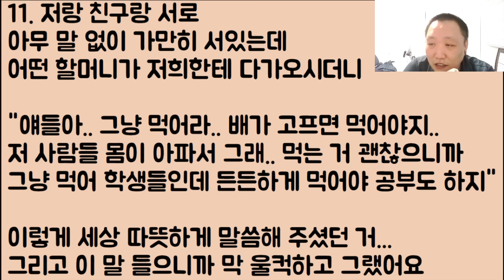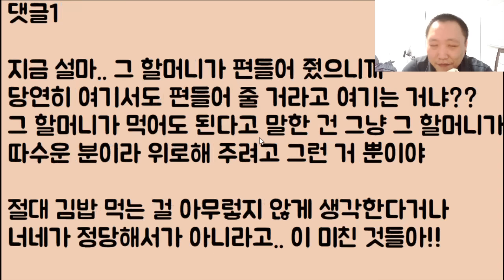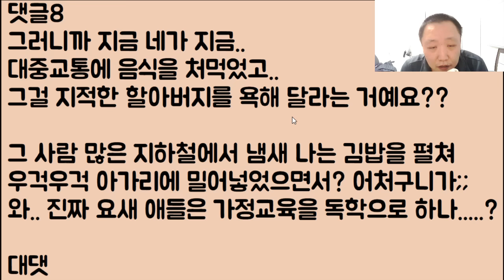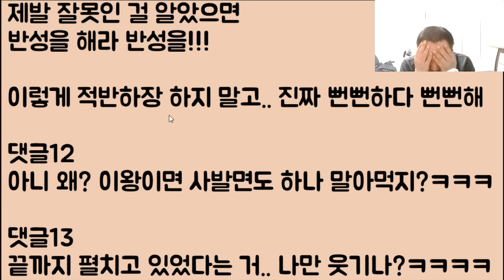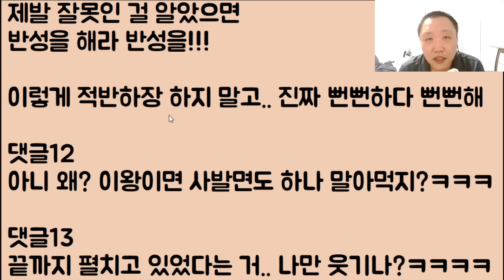[이런 무친?ㅋㅋ🤣🤣] 비록 여기가 지하철이지만 배가 고파서 밥 먹는데 미친 듯이 화를 내는 꼰대 할배!! // ??: 아니 이 냔이!?????